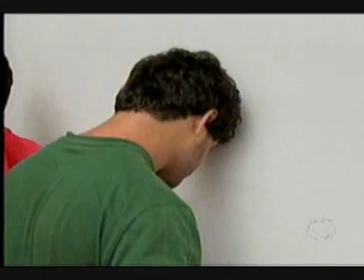MS Record 1ª Edição - Acusado de matar segurança é transferido para o Presídio de Trânsito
Christiano Luna de Almeida, de 23 anos, acusado de matar, com um soco, Jeferson Bruno Gomes da Silva, de 23 anos, segurança de um bar em Campo Grande, deixou a Delegacia de Pronto Atendimento Comunitário (Depac) na manhã desta segunda-feira (21) e foi transferido para o Presídio de Trânsito da Capital.